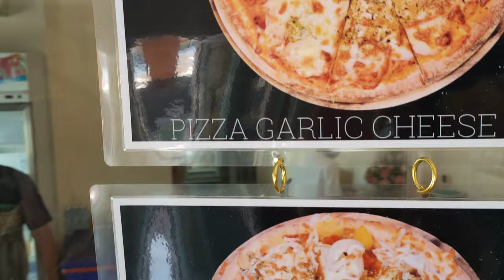1-2-2020 hotel Ruysuk Udon Thani/tour esaan